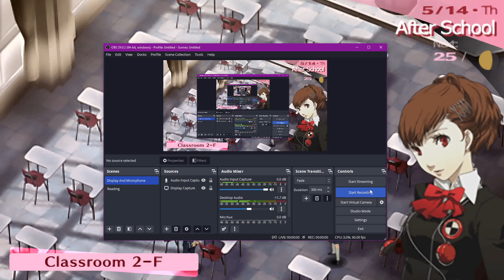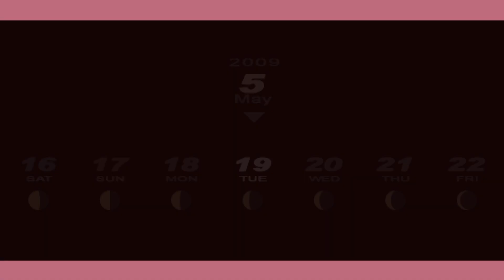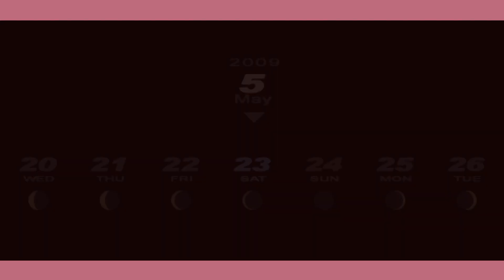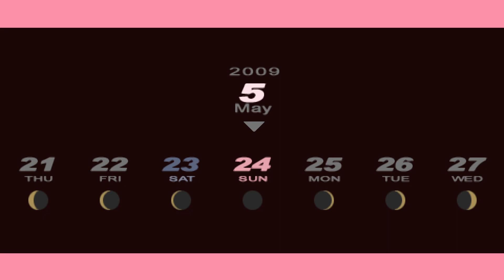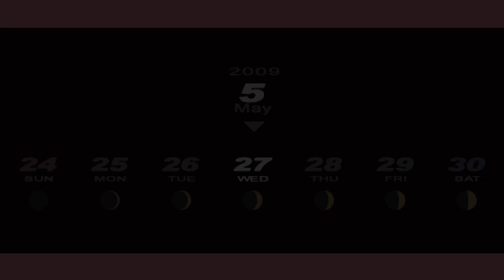Persona 3 Portable Part 6: For Theo!